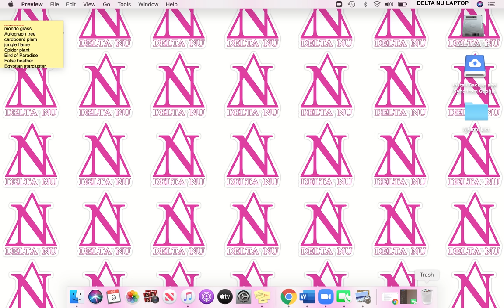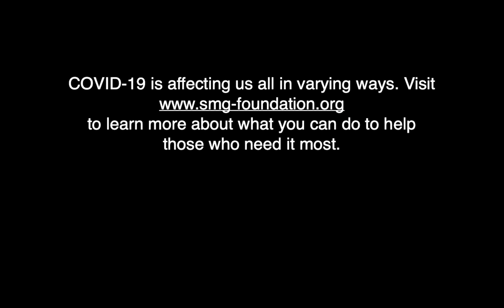OMIGOD YOU GUYS SANITIZE FOR CORONA! (Legally Blonde Original Cast)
Legally Blonde The Musical Original cast members Laura Bell Bundy, Annaleigh Ashford, Leslie Kritzer & Asmeret Ghebremichael parody "OMIGOD U GUYS!" to teach you how to properly sanitize and wash your hands during the Corona Virus Pandemic!

Written, Directed & Produced By: Charlie Sutton & Brandon Stonestreet